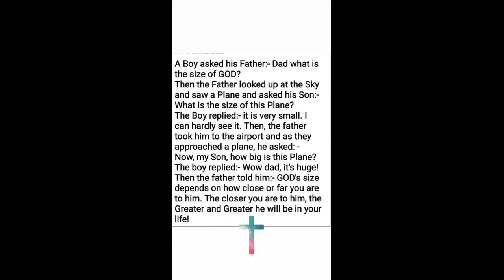Manny Pacquiao - Pac Man 2019-08-16